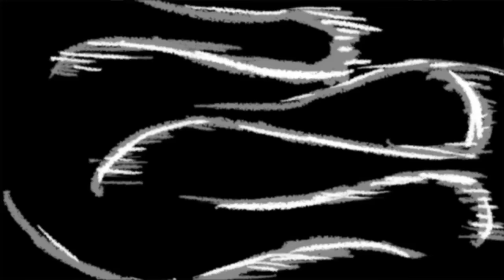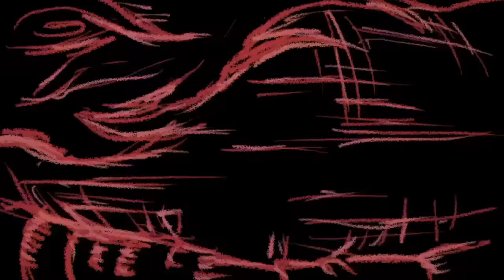Kvelertak - Blodtørst [OFFICIAL VIDEO]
By Torjus Førre Erfjord. Available on Deluxe edition in sale now.

Our latest album, Meir is available now on Roadrunner Records/Sony Music Entertainment/Indie Recordings.